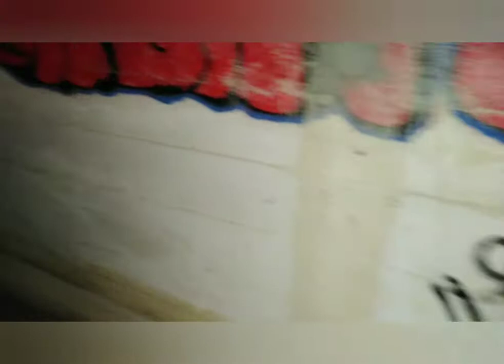Σφραγισμένη θέση βαρύ πυροβόλου και καταφυγίου, στον λόφο οχυρού στην Ραφήνα.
Hellenic Survival Team.
Ερευνώντας την Ελλάδα.

Η λήψη του βίντεο έχει γίνει από smartphone.